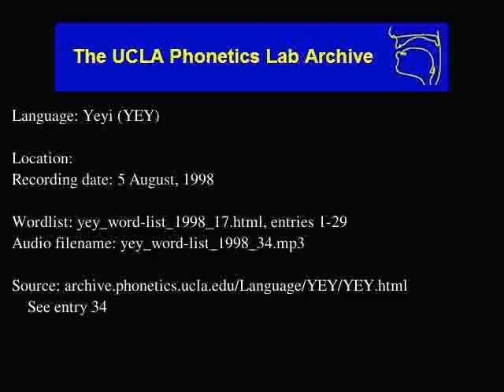Yeyi audio: yey_word-list_1998_34